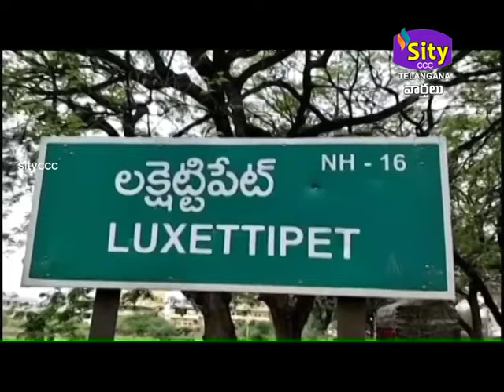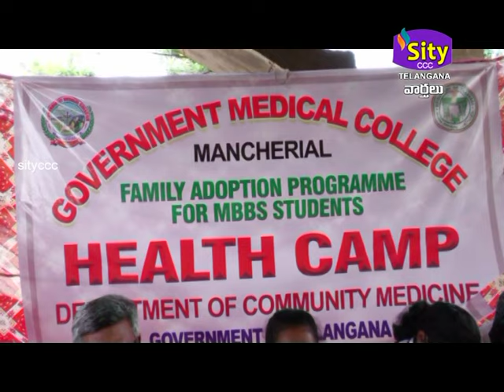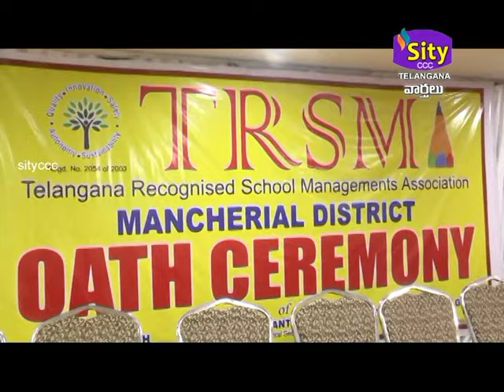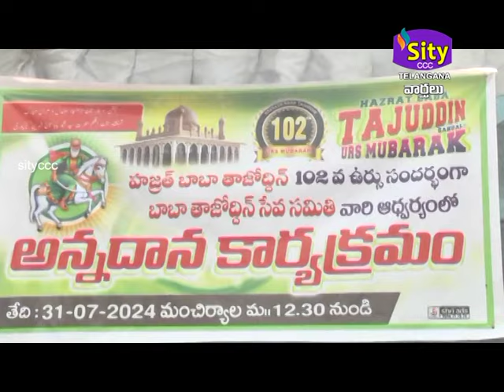SITICCC|| SITY TELANGANA 31.07.2024